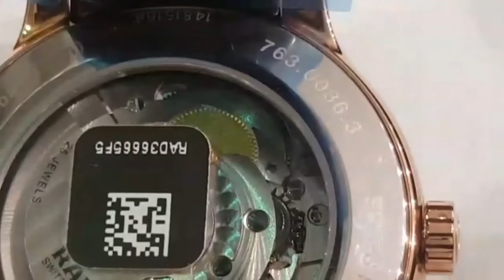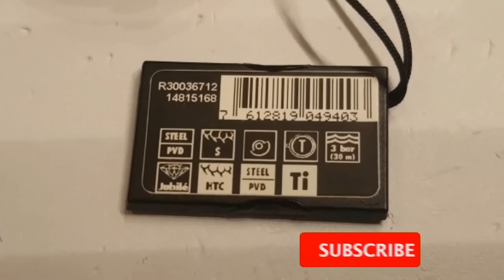Rado Ceramic Original / Duplicate | SN Watches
Rado asli aur rado copy ka farq janiye eight diamond lage hain dikhne mai aik jesi hain par video mai bataya gaya hai k asli aur copy mai farq kia hai.